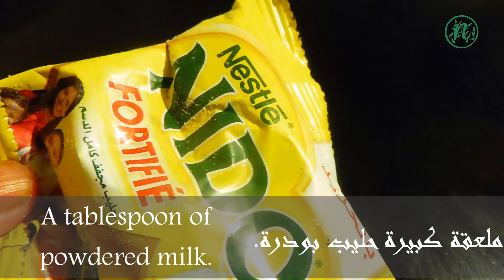Masque à l'écorce de grenade pour le visage.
00:00 - Intro
00:40 - Ingrédients
01:20 - Préparation et utilisation
03:30 - Bienfaits
05:40 - Outro